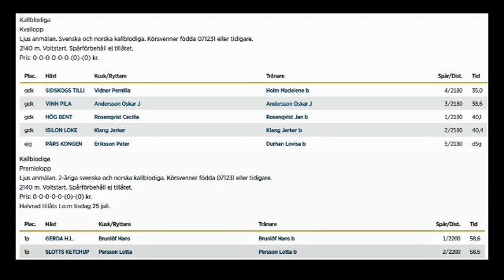Bollnästravet 230801 Kval Premie